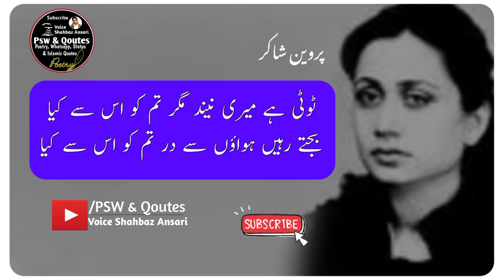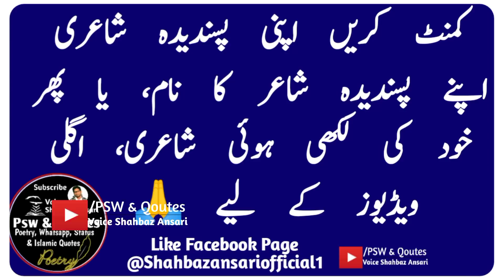Tum Ko Is Se kia | Parveen Shakir Poetry Whatsapp Status | Psw & Qoutes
Tum Ko Is Se kia | Parveen Shakir Poetry Whatsapp Status | Poetry Shakir Poetry | Psw & Qoutes

Poetry ___ Tum Ko Is Se Kia

Discrption..

Your Queries...

Tum Ko Is Se Kia
Psw & Qoutes
Parveen Shakir
Aesthetic Urdu Status
Aesthetic Urdu
Urdu Aesthetic

Hi guys...

The Channel is Especially Made For 👇👇👇
Quetes
Qoutes Status
Islamic Quotes
Islamic status
Urdu Poetry
Allama Iqbal
Ahmed Faraz
Parveen Shakir
John Elia
Jaun Elia
Faiz Ahmed Faiz
Urdu Kalam
Urdu kalam
Punjabi Shayari

NOTE..

Name..
Rj Shobi Poetry
SHAHBAZ ANSARI ❤️ 😘